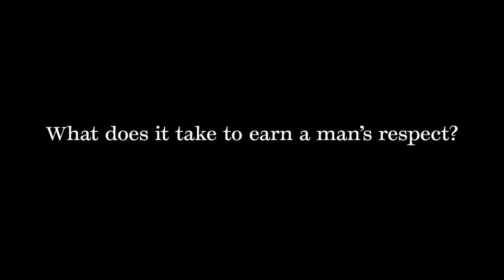A rivalry spanning 15 years comes to a head at ROH's Supercard of Honor | Claudio + Kingston Preview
A rivalry spanning almost 15 years comes to a head when Ring of Honor World Champion Claudio Castagnoli will finally face Eddie Kingston one-on-one at ROH's Supercard Of Honor THIS FRIDAY, LIVE on PPV, from the Galen Center in Los Angeles!

Apps available for: iOS, Android, Amazon Fire & Roku Devices

• Twitter.com/@RingOfHonor
• Instagram.com/RingOfHonor

This video is Ring of Honor (ROH) intellectual property. It is intended for only the private use of our audience.  No part of this show may be reproduced, broadcast or exhibited in any form or by any means without the consent of ROH.  It is also prohibited for users to generate revenue from the broadcast or exhibition by the user of any ROH content (including media scrums or other editorial materials) without the consent of ROH.

About Ring of Honor Wrestling Entertainment, LLC

ROH features numerous championships, including the ROH World Championship, ROH World Television Championship, ROH Pure Championship, ROH World Tag Team Championship and ROH Women’s World Championship.